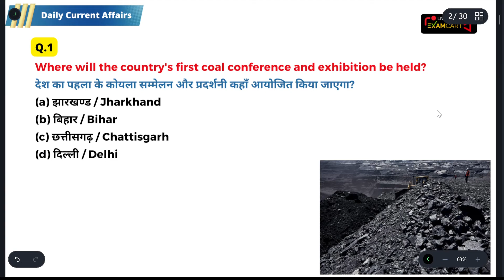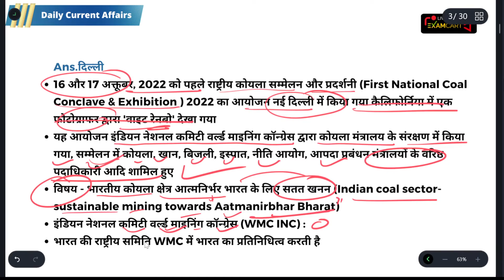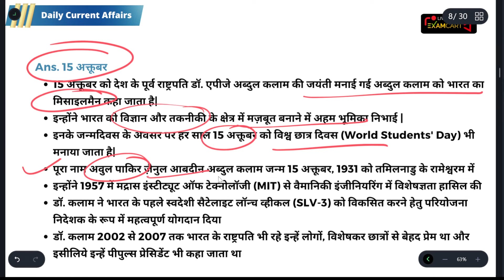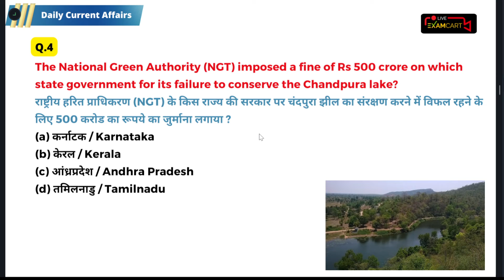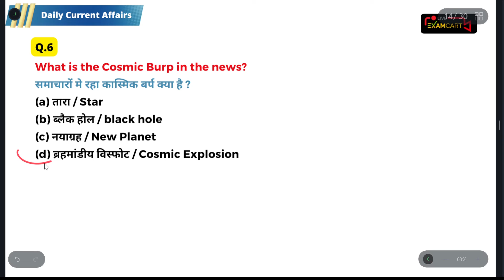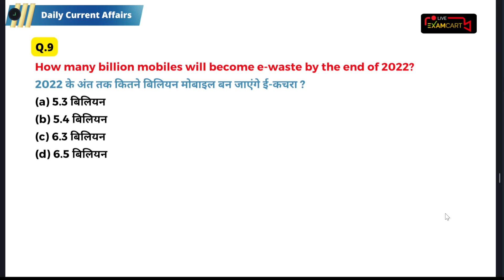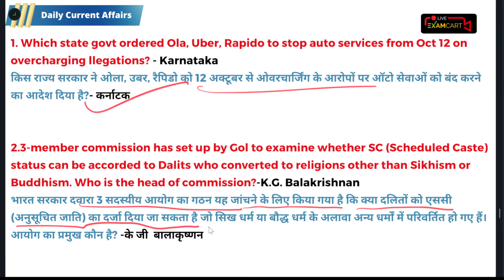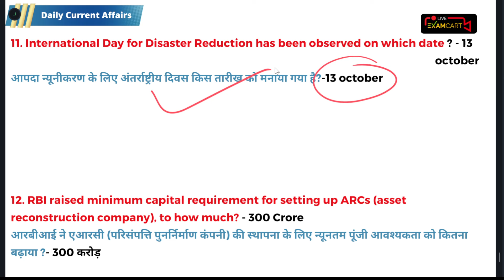16 October Current Affairs | Speedy Current Affairs | UPSC | SSC | Defence | Banking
16 October Current Affairs | Speedy Current Affairs | The Hindu | PIB News | TOI News
👉 Follow us for Video Updates:
किसी भी समस्या के लिए हमारे Technical Support Team से बात करने के लिए इस link पर Click करें